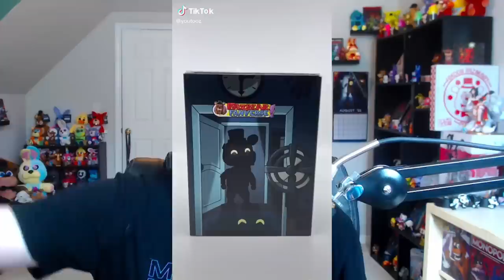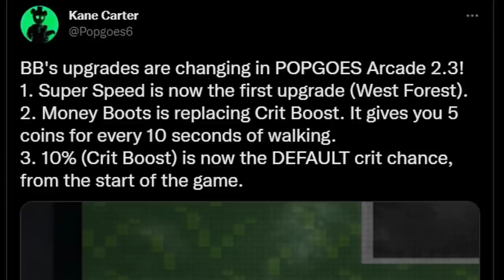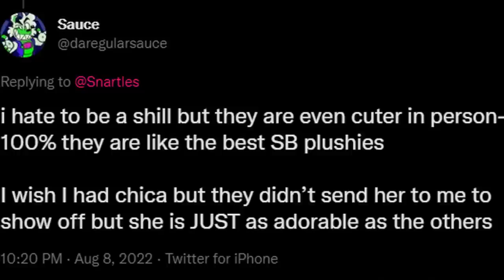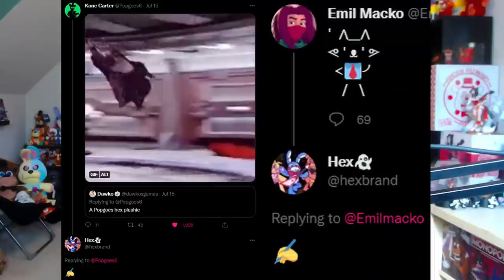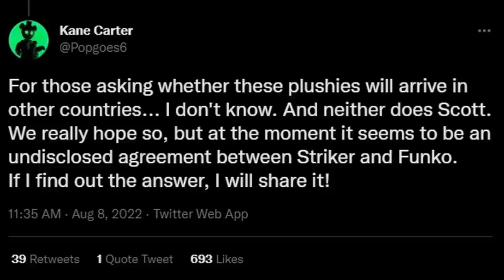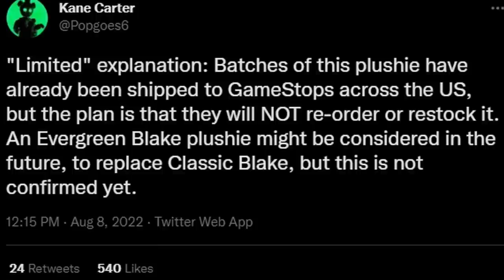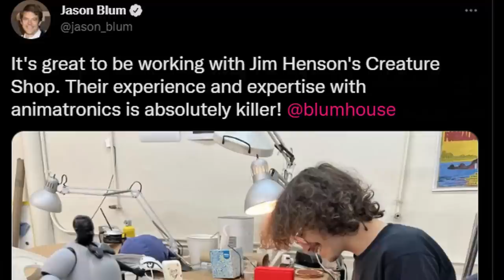MASSIVE FNaF Movie Update, Fanverse Funko & Hex Plushies, Hex Wave 3, & MORE! - FNaF News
Five Nights at Freddy's (FNAF) News!

Timestamps:
Happy Anniversary FNAF: 0:00
YouTooz Popgoes: 1:13
YouTooz Ignited Freddy: 1:33
POPGOES Arcade 2.3 Update: 2:04
Clickteam Anniversary Art: 2:40
Steel Wool Anniversary Art: 2:59
YouTooz Security Breach Plushies: 3:16
Cloak X FNaF Teaser: 4:00
Hex Wave 3 Teasers: 4:27
Hex Fanverse Plushies: 5:08
Funko Fanverse Plushies: 6:21
FNaF Movie Update: 9:04
Big FNaF News Coming News: 10:47